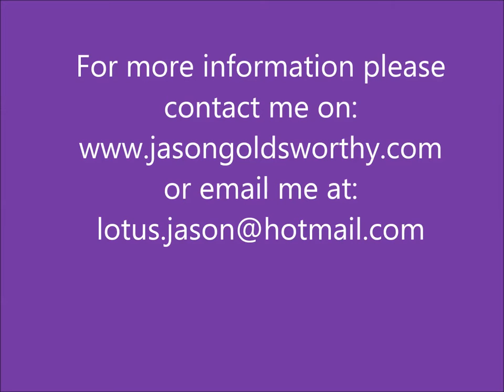Can our loved ones in the Spirit World still help us?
A question and answer video by Kay Reynolds and Jason Goldsworthy. Can our loved ones in the Spirit World still help us?